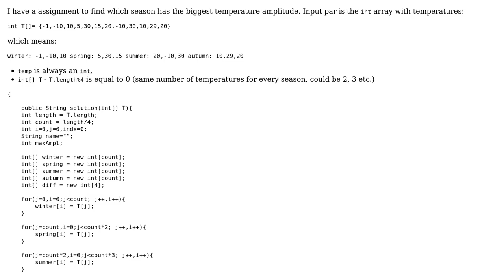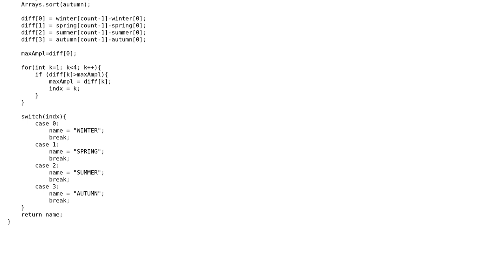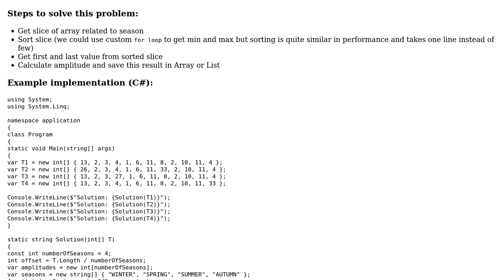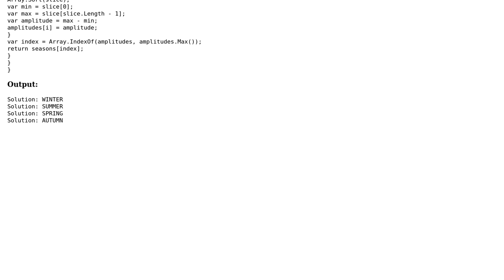Search for the biggest amplitude in an array (2 Solutions!!)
Search for the biggest amplitude in an array

With thanks & praise to God, and with thanks to the many people who have made this project possible! | Content (except music & images) licensed under CC BY-SA | Music | Images & others | With thanks to user Toby Speight user rustyx user mikolajsemeniuk user bszyd and the Stack Exchange Network Trademarks are property of their respective owners. You are responsible for your own actions.